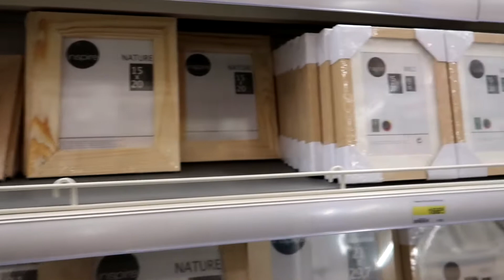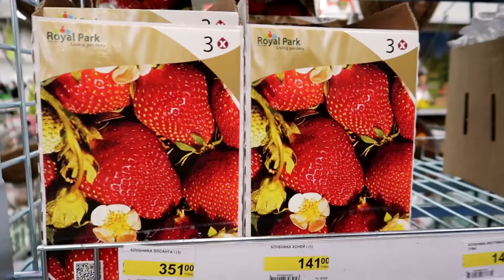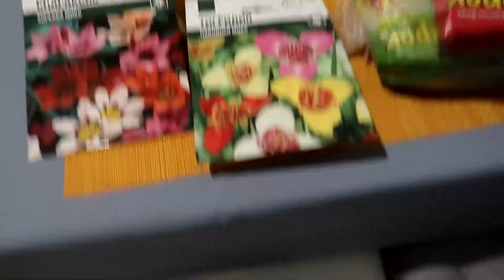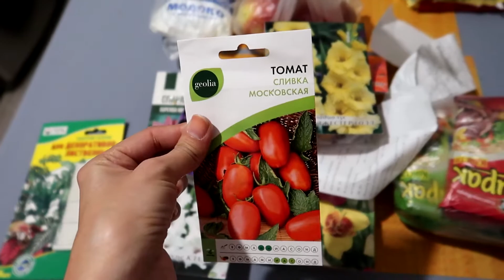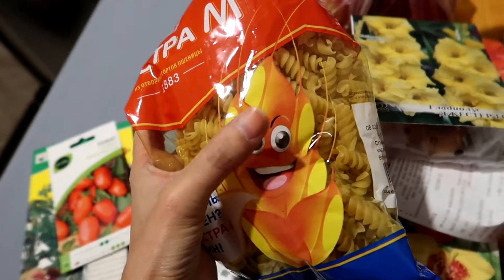VLOG: КТО ТАМ?!